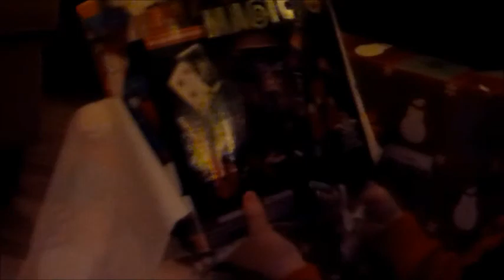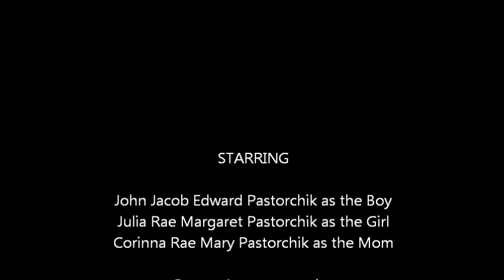Jacob and Julia - Christmas Eve 2010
Jacob and Julia celebrate Christmas Eve 2010 opening and playing with gifts from Grandpa and Grandma Shirley who caught the flu and had to cancel their trip to West Kelowna to be with us.